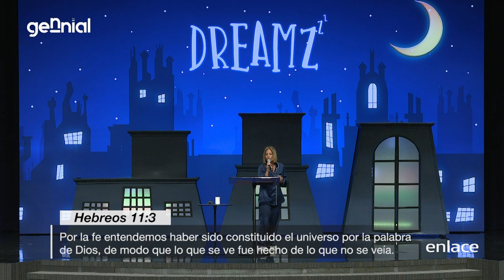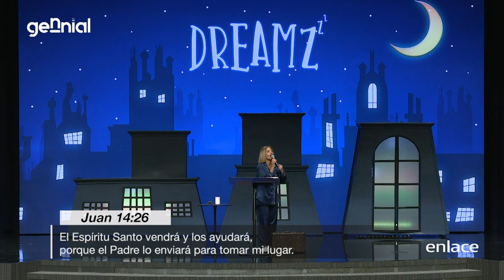No pierdas tus sueños - Gennial TV - Enlace Tv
No pierdas el gozo y la fortaleza que Dios te ha dado; recuerda que cuando Dios te diseño colocó sueños en ti que debes de cumplir.